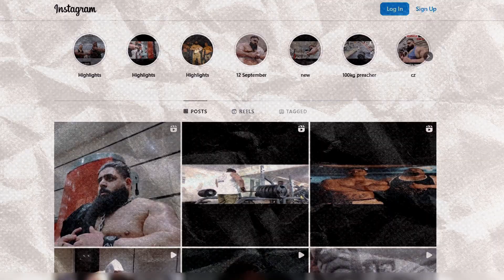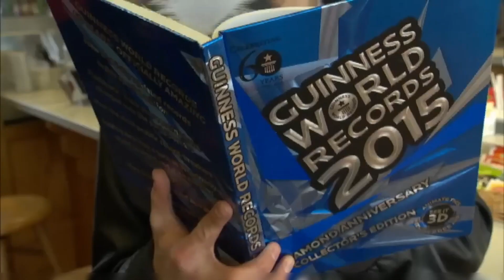9 People Who Look Like Doubles of Marvel Characters 😱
9 People Who Look Like Doubles of Marvel Characters. Marvel Superheroes Accidentally Born on Earth. Marvel cinematic universe superheroes in our world.